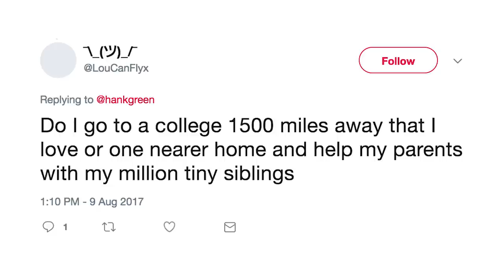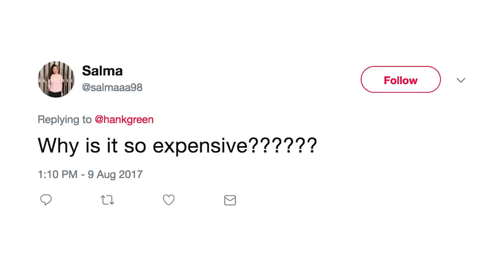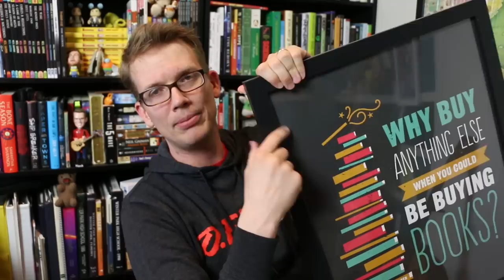Life is not a Job Training Program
There were so many very good questions I didn't answer in this video, both specific and broad. What many of them come down to is, "Is college worth the money" or "I feel like I'm being eaten alive by my student loans and I don't know if it was worth it."

The long answer is that, as college gets more expensive, it becomes /less likely/ to be worth it every year. Which is why college needs to stop getting more expensive. And the only way that happens is if everyone gets a lot more price selective when picking schools.

So. Many. Posters. All. On. Sale!

Preorder John's new book, Turtles All the Way Down, out October 10th 2017! You can find links to both the signed and unsigned editions and information on how to (probably) get a signed copy